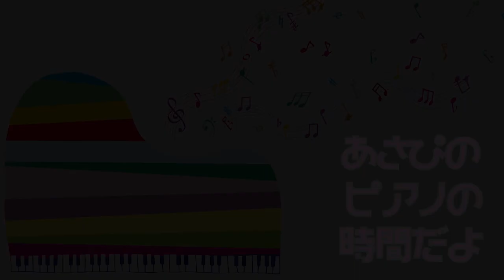【ライブ映像】魂の叫び！！聴衆の体の奥に鳴り響くピアノとヴァイオリンの咆哮！！(ROAR／朝香智子 with 高嶋英輔）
高嶋英輔さんのチャンネルはこちら

ROAR(連弾ver)が収録されているCDはこちら
Piano Celebrazione Ehime

2023年1月15(日)松前総合文化センター
昼公演13時(12時開場)
夜公演17時(16時開場)
出演：菅リベカ / 朝香智子 / みやけん / ヒビキPiano  / ふみ
今後の朝香智子（あさぴ）LIVE SCHEDULE

1月21日(土)＠渋谷 JZBrat
「ジェイコブ・コーラーPresents ~JIMS“New Year”フェス 2023 」
【時間】
1st Open 13:30 / Start 14:30(~16:00)
2nd Open 17:00 / Start 18:00(~19:30)

 【料金】
会場予約 ¥5,500／当日 ¥6,000
1st & 2nd ステージ通し券 ¥10,000(予約のみ)
※未就学児:入場不可
※小学生:ミュージックチャージ半額（中学生以上:ミュージックチャージ一般）

 配信 ¥3,000

【出演】
1st ステージ
ジェイコブ・コーラー、朝香“あさぴ”智子、みやけん、瀬戸一王 スペシャルゲスト・樹里からん

2nd ステージ
ジェイコブ・コーラー、MAiSA、ヒビキ piano、 スペシャルゲスト・大井 健

配信チケットページのURL
1st

1月22日（日）15:00〜16:00

朝香智子ニューリリース！
「ASAPI ROCK PIANO」2022年9月28日Released!!!
JIMS-1021 ¥2,200

私の通販メールフォームより購入できます

収録曲一覧
1.We Will Rock You (with Jacob Koller) / Queenカバー
2.TATTOO / 中森明菜カバー
3.SUMMERTIME〜ASAPI ROCK PIANO のテーマ〜（※）
4.学園天国 / 小泉今日子・フィンガー５カバー
5. ファンキー・モンキー・ベイビー / 矢沢永吉・キャロルカバー
6.I Want To Hold Your Hand / ビートルズカバー
7.恋のビタミンC（※）
8.I Don't Want To Miss A Thing / エアロスミスカバー
9.Livin' On A Prayer / Bon Joviカバー
10.Beat It / マイケルジャクソンカバー
11.ワタリドリ / [Alexandros] カバー
12.花雷 / style-3!カバー
13.ROAR(with みやけん）（※INUUNIQ/ セルフカバー）（※）
14.ROCKET DIVE / hide with Spread Beaverカバー
15.American Graffiti（※）

（※）Composed by 朝香智子

「ROAR／惑う糸」(配信限定)

2022年8月31日Release!!
◆プラネタリウムラヴァーズ ◆ ピアニスタ イン トーキョー ◆ アニメピアノフォレスト ◆ DEEMO Piano Collection ◆DEEMO2 Piano Collection ◆ SEASIDE RAINBOW ◆ポストカード◆トートバッグ◆アクリルキーホルダー◆フェイスタオルロング

2018年8月に全曲オリジナルのソロ・アルバム『SEASIDE RAINBOW』をリリース。プレーヤーとしてだけではなく、様々なアーティストの楽曲制作・アレンジも手がけ、映像作品への楽曲提供他、作編曲家としても活動の幅を広げている。そして2019年3月、全世界でダウンロード数2,100万以上という、いまなおロングセラー中の大ヒット音楽ゲームアプリ『DEEMO』の音楽世界をピアノ・アレンジによって構築したCDアルバム「DEEMO ピアノコレクション」がYAMAHAよりリリースされ、そのアルバムのメインアクトとして参加し、6月にZEPP Divercity Tokyoで行われたRayark Wonderlandではその収録曲を演奏し好評を得る。また、同年5月には第15回桂座音楽賞のグランプリを受賞する等、さらなる注目を浴びている。

style-3!